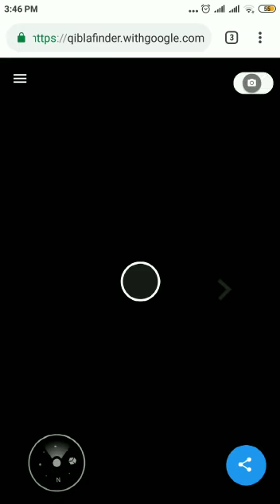Find Qibla direction through Google